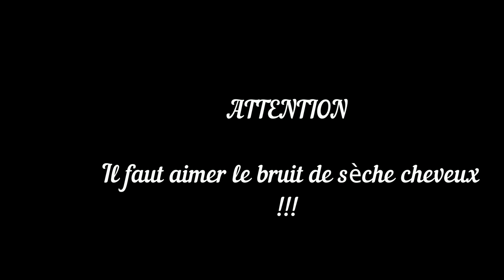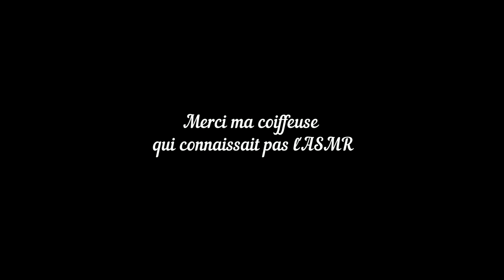ASMR Brushing Sèche cheveux Séchoir roleplay coiffeur en vrai !!!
Dernière partie le séchage des cheveux, pour ceux qui aiment le bruit du sèche cheveux.
J'adore mes moments avec la coiffeuse , c'est un moment de détente, j'espère l'avoir partagé avec vous !!!

ADRESSE POSTALE:

           354 Place de WETTENBERG
           84700 Sorgues

detente
relaxation
roleplay
douceur
sommeil